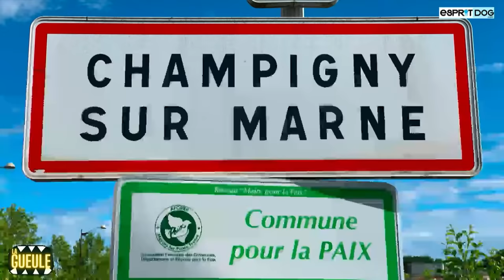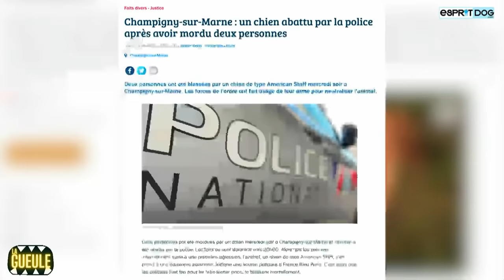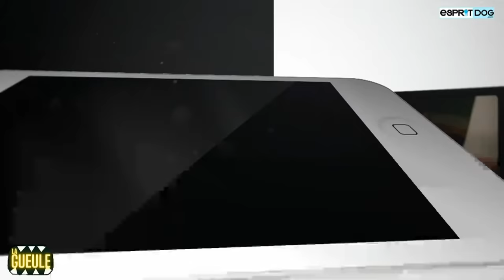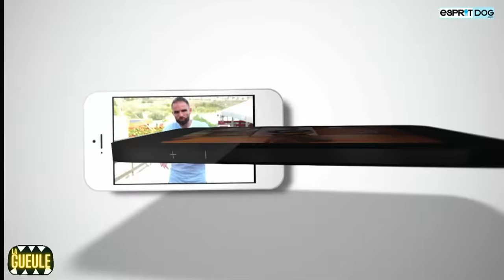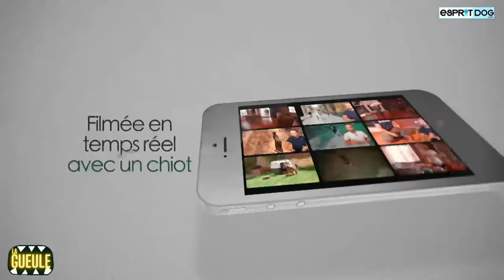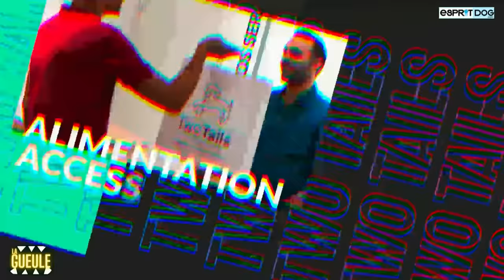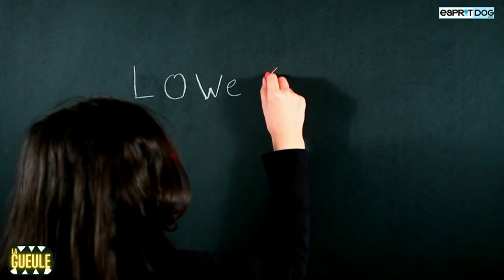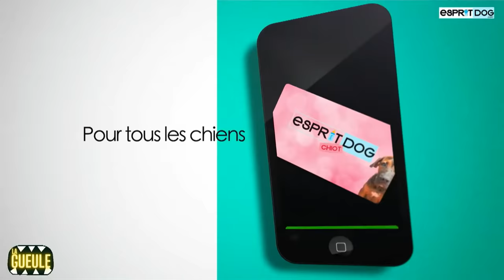La Gueule ! #11 Émission Spéciale - Chien Staff abattu - Formation de la police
ÉMISSION SPECIALE suite au drame survenu à Champigny-sur-Marne où un chien a été abattu par la police après avoir mordu 2 personnes.

Est-ce que ce drame va nuire à l'image des staffs ?
Est-ce que la police est suffisamment formée sur les chiens ?
Que s'est-il vraiment passé en détail ?
Comment éviter ces situations ?

Commentez !